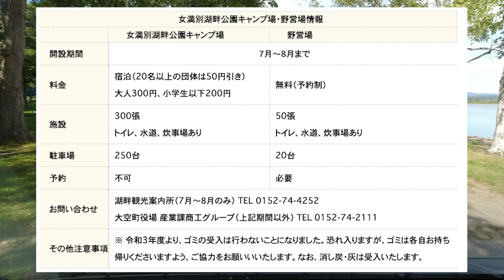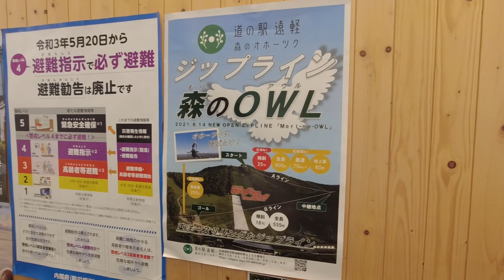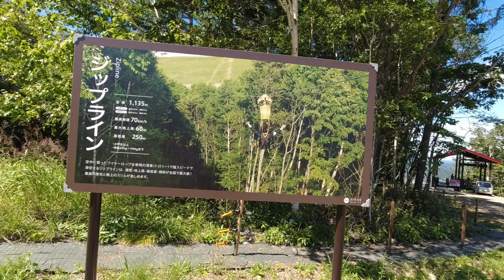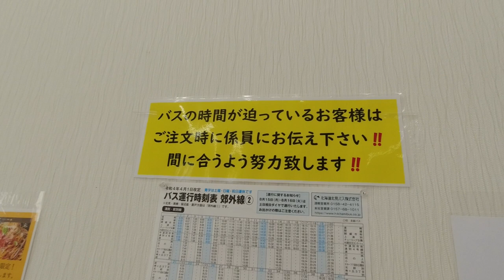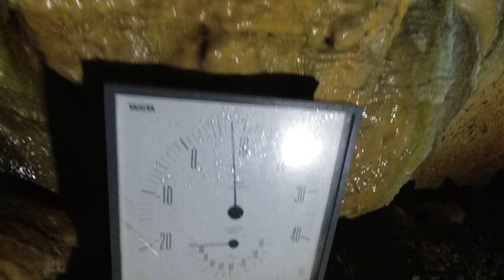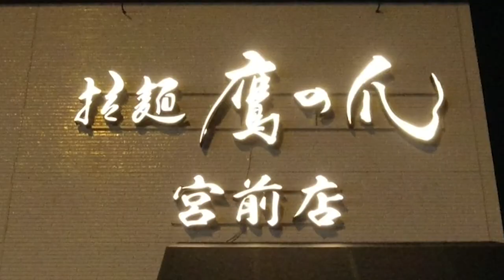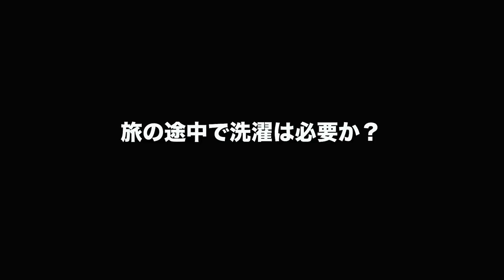【北海道トレーラーバンライフ 】最高時速90kmのジップライン〜当麻鍾乳洞〜旭川〜千歳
北海道トレーラーバンライフシリーズ。
女満別湖畔キャンプ場の朝から、遠軽のジップライン、上川郡の当麻鍾乳洞、旭川でラーメン、千歳までのドライブとこの1日で半端ない移動距離と充実した観光をご紹介してます！

ーーー

2022年の夏から中古のキャンピングトレーラーを購入し、内外装をDIYしながらオリジナルトレーラーを作り上げていきます。

■ Tennenperm design.